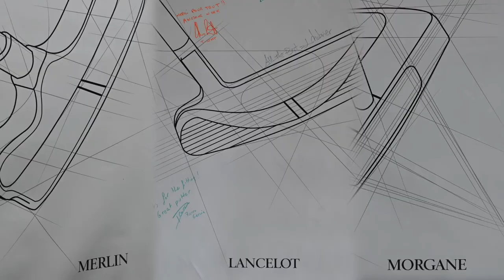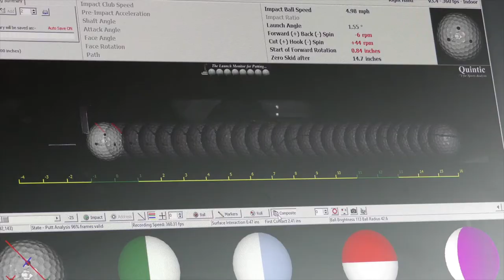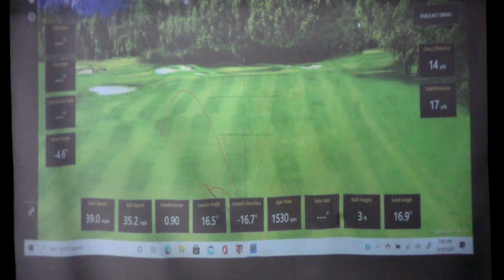Argolf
Larry Podwill interviews Olivier Colas and tours Argolf in Jupiter, FL for Episode 9 of Club Braman Spotlight.